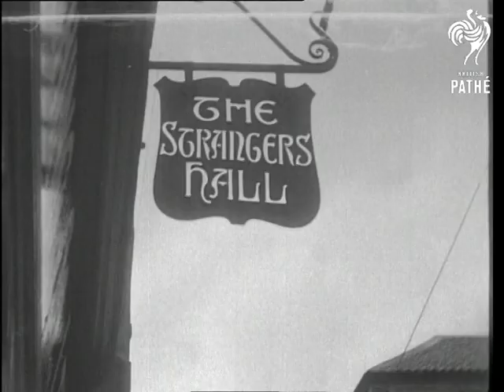The Gate To The Broads - Norwich (1934)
Titles read: "The Gate to the Broads - Norwich".

Norwich, Norfolk.

Various shots of the city of Norwich show the Cathedral and grounds, the grave of Nurse Edith Cavell, street scenes, the marketplace, the public gardens, people boating on the River Wensum, the castle.  People look at the view of the city from the castle.
 FILM ID:1100.17